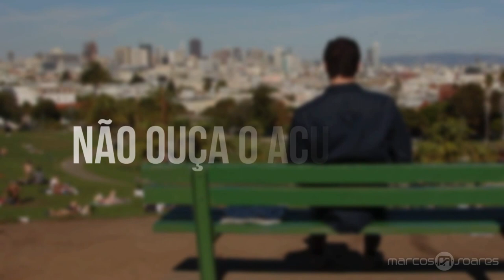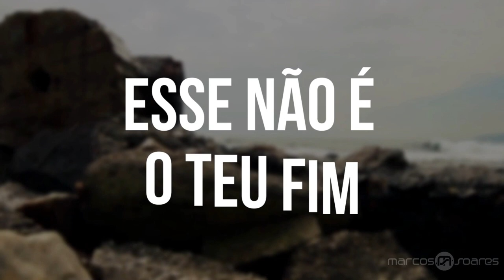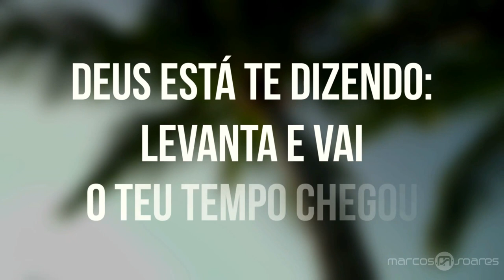MARCOS SOARES - TEMPO DE EXALTAÇÃO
Direção e Produção: MS MUSIC PRODUÇÕES